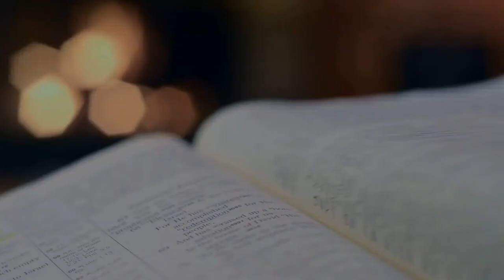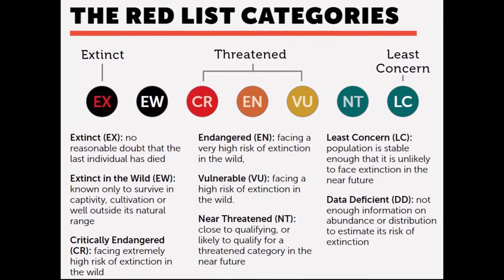Apex predator | Life of Lions | Lions Information In Hindi | शेर का जीवन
The lion is an apex and keystone predator; although some lions scavenge when opportunities occur and have been known to hunt humans, the species typically does not. the lion ranged throughout Eurasia, Africa and North America, but today it has been reduced to fragmented populations in sub-Saharan Africa and one critically endangered population in western India.

lions hunt
about of lions
lions documentary
asian lions
lions family
lion cubs
killing lions
african lions

Keep supporting.